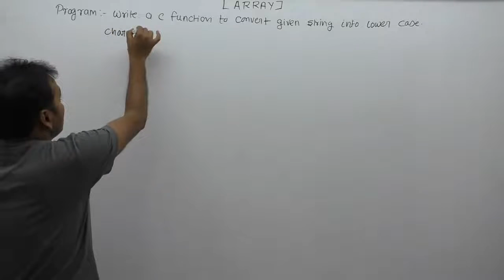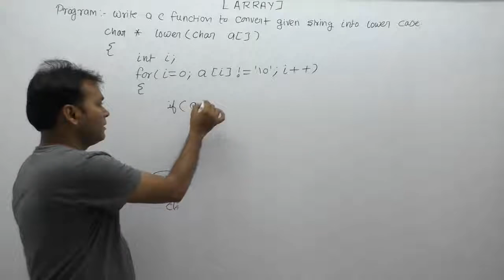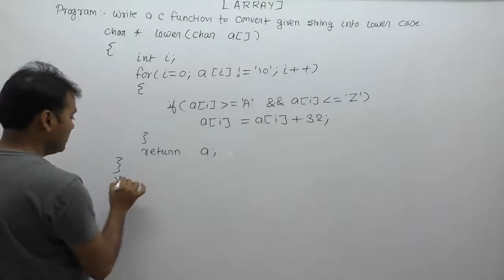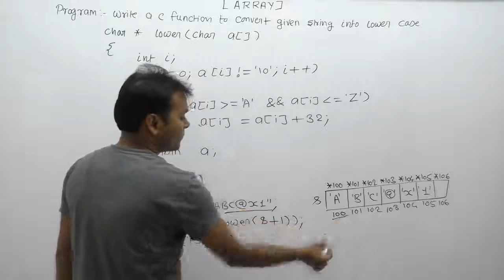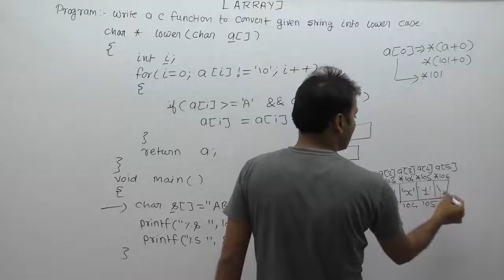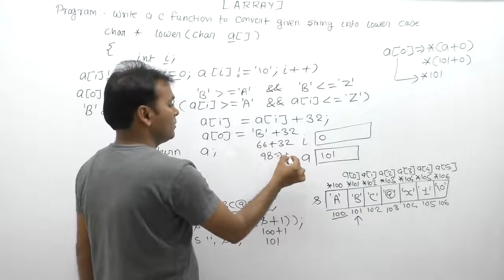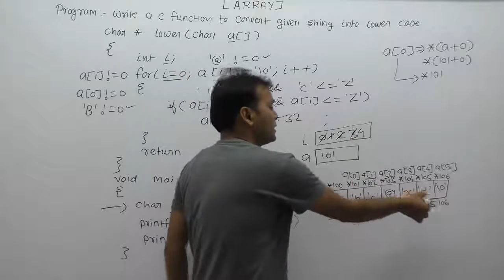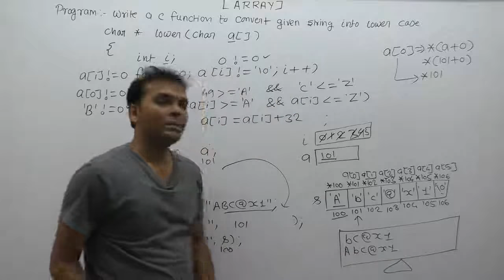String lowercase to lowercase in c|C program for lowercase conversion|Part817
About this video lecture:
string lowercase to lowercase in c|c program for lowercase conversion|lowercase to lowercase